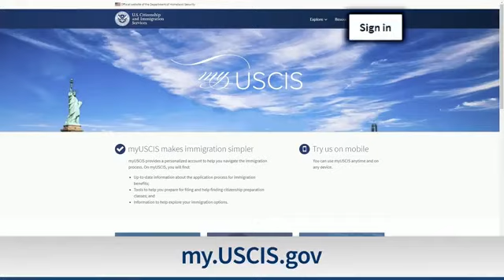Atrasos en permiso laboral beneficiados del parole humanitario en EEUU, miles están estancados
Grupos de beneficiarios del Parole Humanitario, siguen a la espera del permiso de trabajo y aún no reciben una respuesta de cuándo llegará. Analizamos con la abogada Noelia Ramos la situación y profundizamos en el tema.